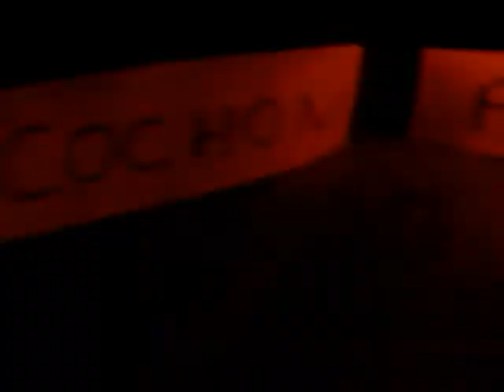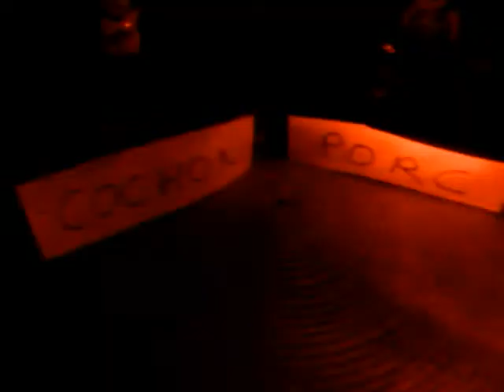ON TOUCHE NOS CULS by Cochon Porc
Cast :
- playmobil (bike rider)
- playmobil (mortocross rider)
- left hand